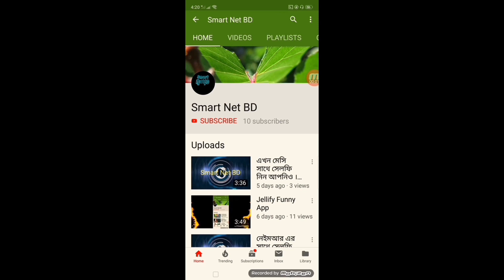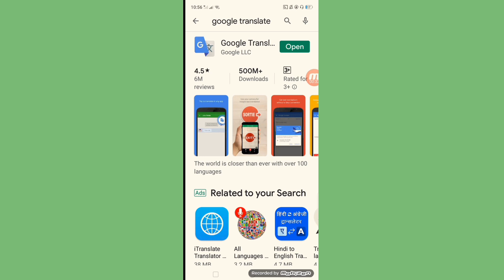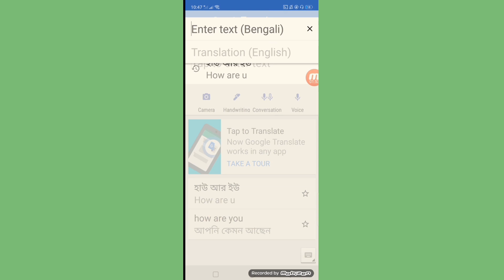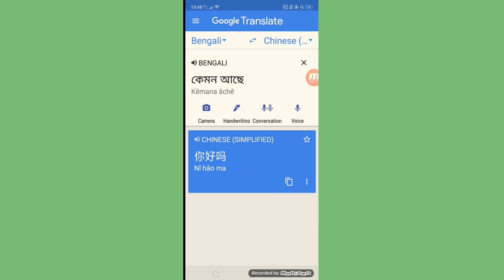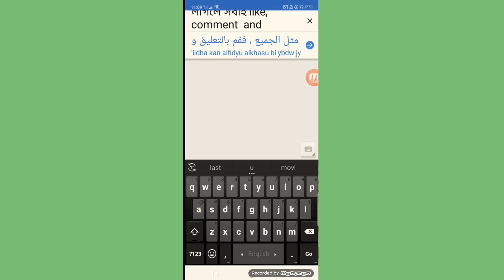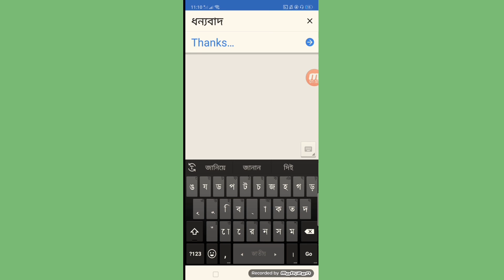কিভাবে Google translator ব্যবহার করবেন দেখুন। how to use Google Translator app, smart net bdvideo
এই ভিডিওতে আপনাদের জন্য অনেক শিক্ষানিও বিষয় আছে। আপনার কিভাবে Google translator  ব্যবহার  করবেন। মুলতো এই বিষয় টা তুলে ধরেছি।

This video has many tutorials for you as well.  How to use your Google translator  I have highlighted this matter.